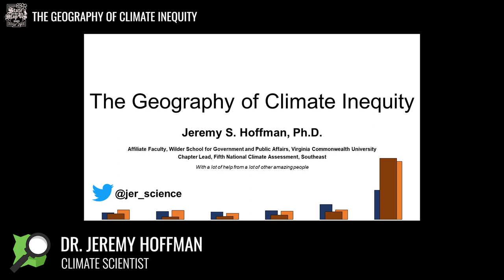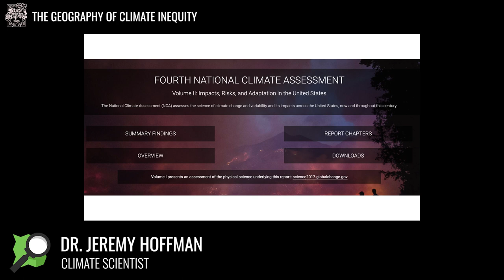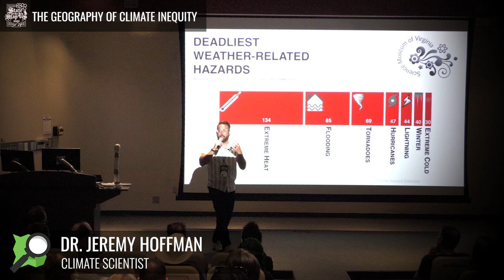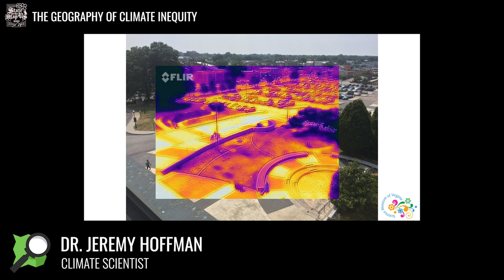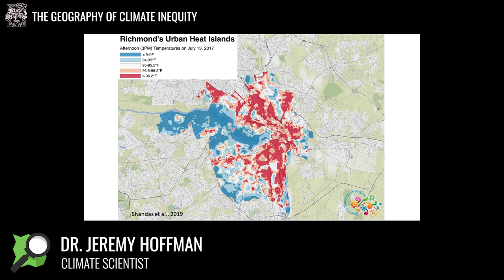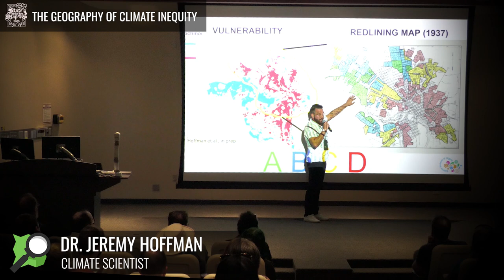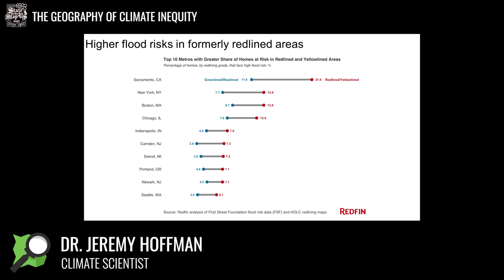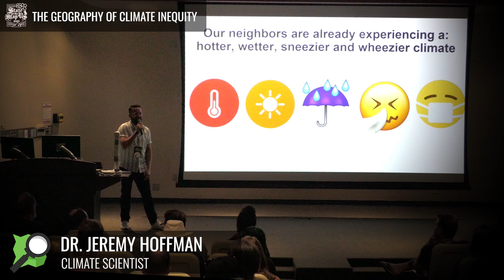The Geography of Climate Inequity - Jeremy Hoffman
Human-caused climate change intensifies weather events such as heat waves and extreme rainfall. As the climate continues to warm from the emission of heat-trapping gases from burning fossil fuels like coal, oil, and gas, these weather extremes will also continue to intensify. Meanwhile, human settlements like cities further amplify these climate stressors through their design. These highly altered landscapes are the result of decisions made by urban planners for the last century or more. Here, we'll explore how the historical housing policy known as "redlining" can help us see climate inequity around the US, and how some people and organizations are taking action to equitably adapt to extreme heat in Virginia and around the country.